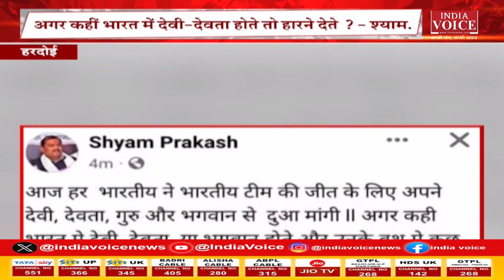Bulletin News: देखिए दोपहर 1 बजे तक की सभी बड़ी खबरें IndiaVoice पर Jyoti Nishad के साथ।